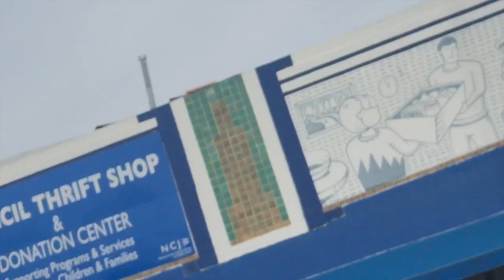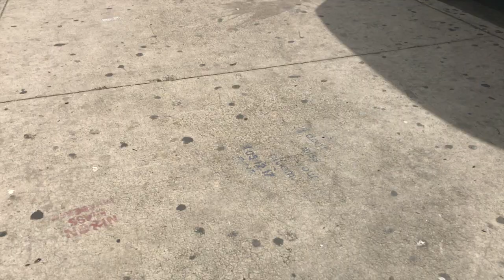Turning my Dad into a HYPEBEAST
This video is about hypebeast os amzing